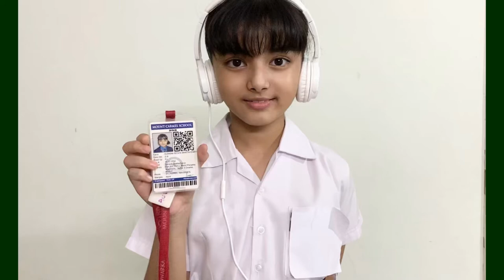CARMELIAN WESTERN MUSIC COMP 2021 MOS011 audrina mount carmel school dwarka.